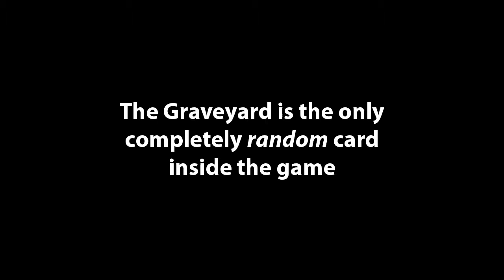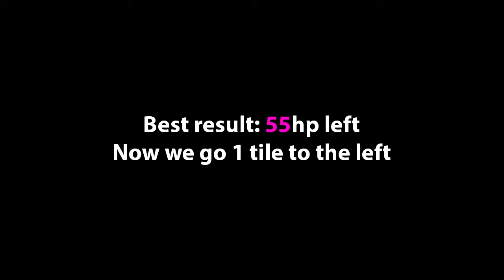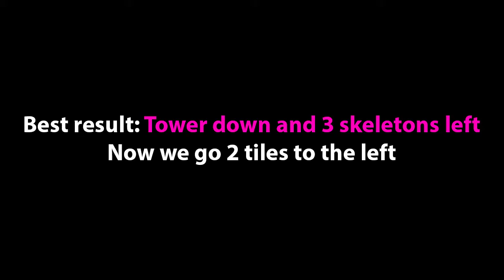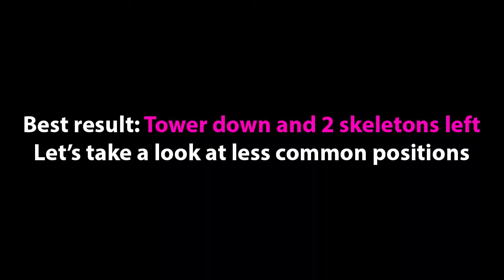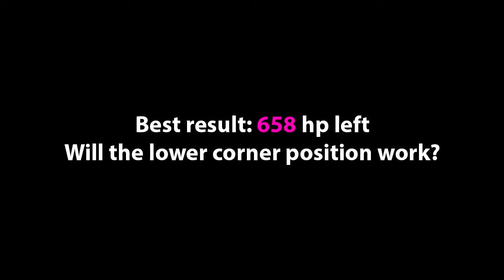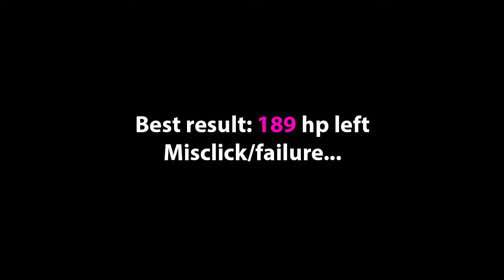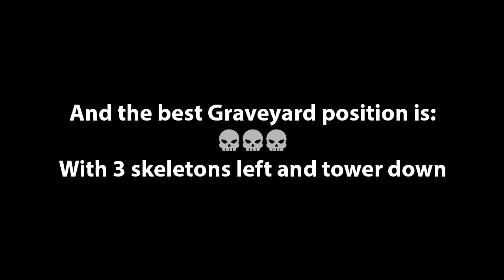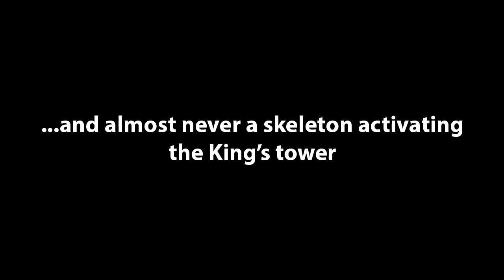Graveyard Randomness 💀☠️💀 - Clash Royale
I lot of pro's are complaining about the the one and only random factor in the game besides your opening hand: Graveyard
Does a game like Clash Royale need a random card? Clash Royale is becoming a pro game fast and does a random card fit a pro game? We don't see random pieces in chess  or Starcraft for example.

Cards used: Graveyard